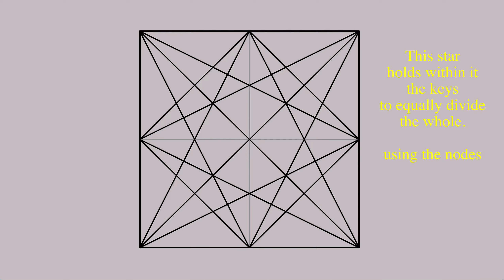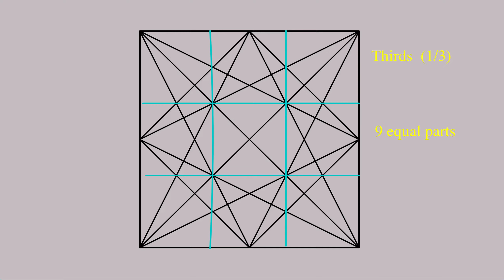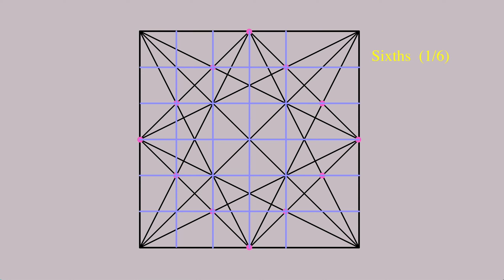Finding Centers Armature